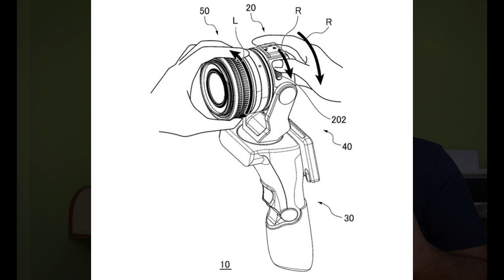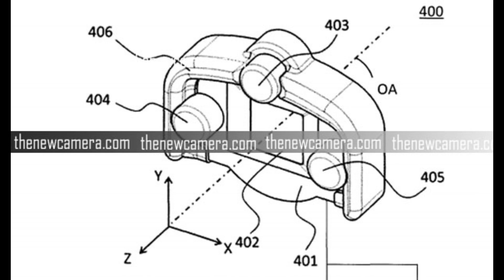Canon Amazing Vlogging Camera Design Leaked, Bone Conduction Speakers in Camera and more..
Canon Amazing Vlogging Camera Design Leaked, Induction Speakers in Camera and more..

In this news
00:00 Intro
00:41 Canon Future Vlogging Compact Camera
02:50 Canon Bone Conduction Speakers in Camera
04:31 Canon Upcoming Compact Camera specs Leaked

Source
Canon upcoming PowerShot compact camera specification leaked

Canon 7D Style Camera Patent with Bone Conduction Speakers